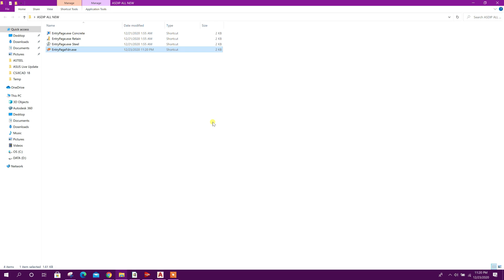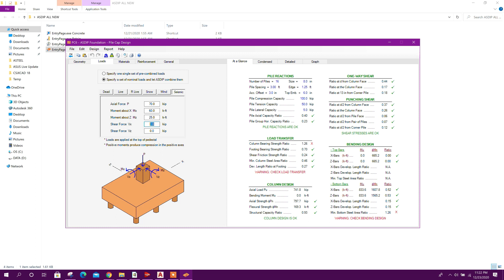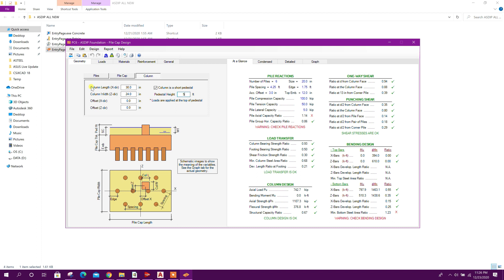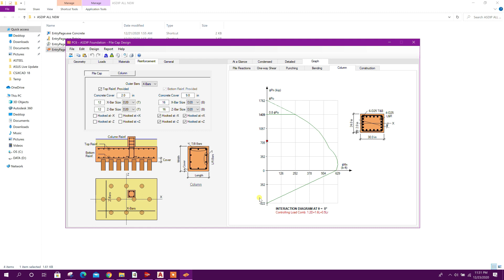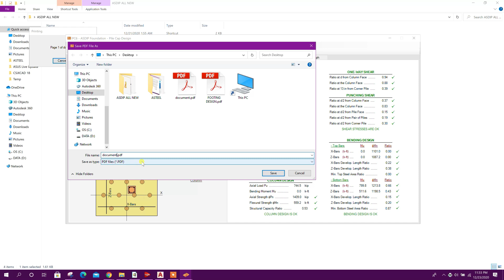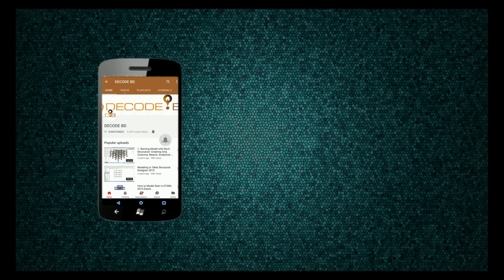Pile Cap Design in ASDIP Foundation v4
Watch the design process & Download the program from the link below-